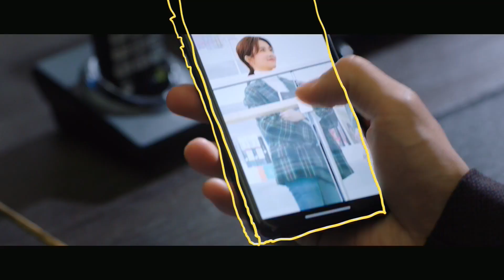Highlight: The War Between The Leader Wolves Start Now | Love is Sweet | 半是蜜糖半是伤 | iQIYI